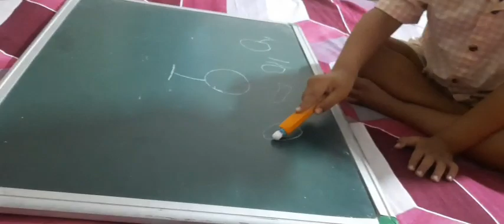making robot for school exhibition day 1 of vlogging